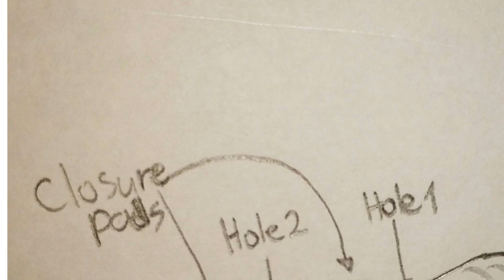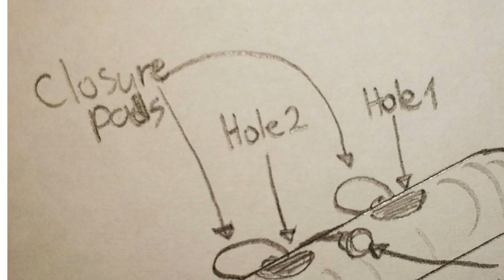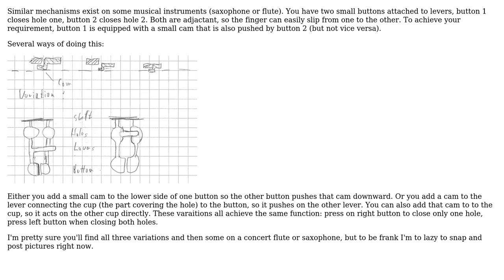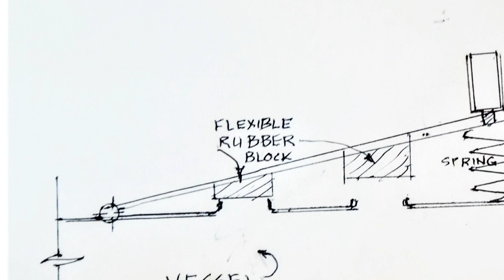Designing a 1-button system allowing for a differentiated control of 2 different valves?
Engineering: Designing a 1-button system allowing for a differentiated control of 2 different valves?

With thanks & praise to God, and with thanks to the many people who have made this project possible! | Content (except music & images) licensed under CC BY-SA | Music | Images & others | With thanks to user TLSO user mart user kamran and the Stack Exchange Network Trademarks are property of their respective owners. You are responsible for your own actions.